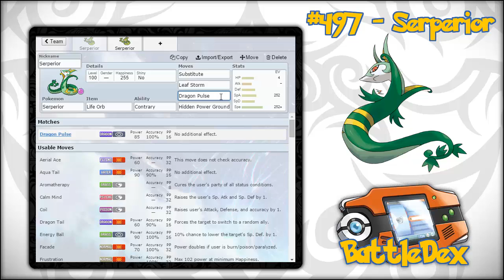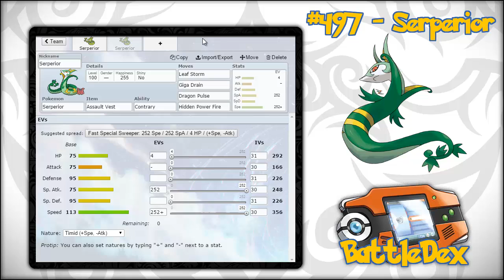[BattleDex #497] Analisi Pokémon Serperior